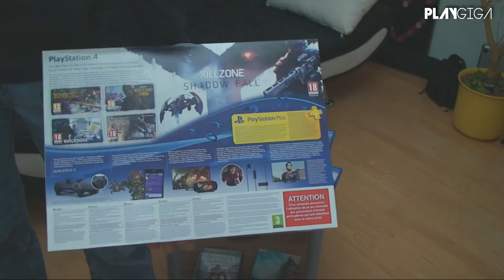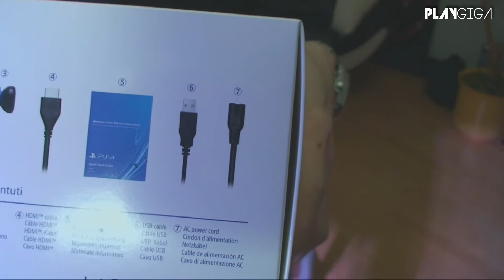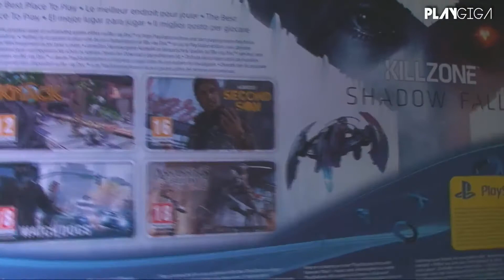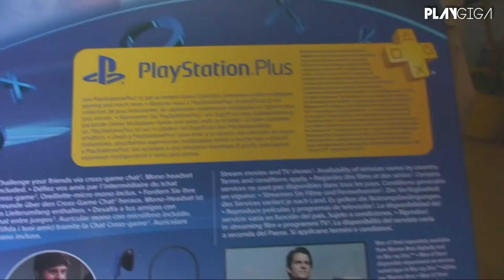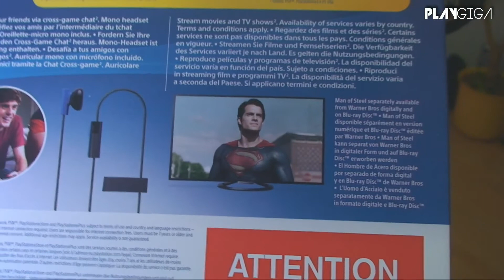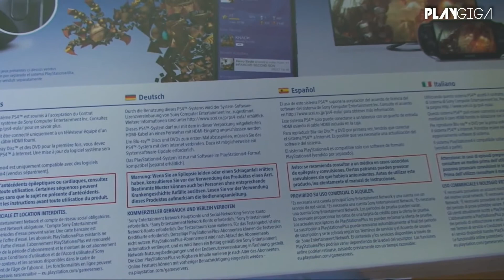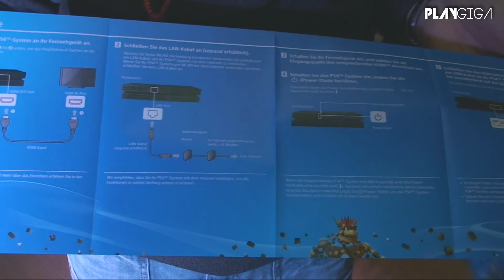LIVE: PlayStation 4 unboxing & testing - 1 / 5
Playstation 4 auspacken, anschließen und ZOCKEN!!! Einfach selber angucken und los geht'S!!!